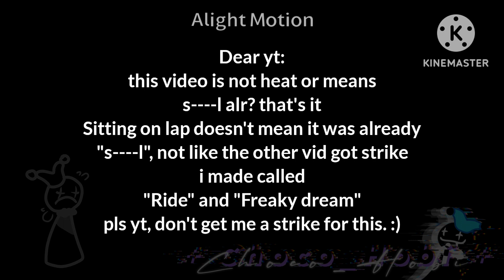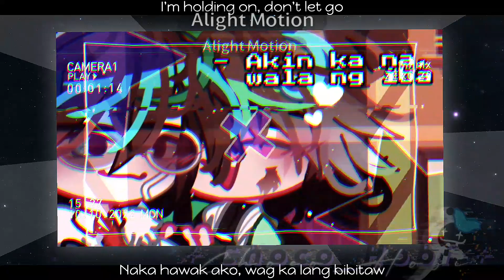▪︎Bonding relationship | DNF Ft. Karlity | Top D(?) | Filipino song, yes | DSMP | Chocoamy▪︎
▪︎Gacha Club
▪︎Kinemaster
▪︎Alight Motion
▪︎Capcut
▪︎Ibispaint X
「Characters」
▪︎Dream
▪︎George
▪︎Quackity
▪︎Karl Jacobs
「Song」
▪︎Habang Buhay - Zack Tabudlo